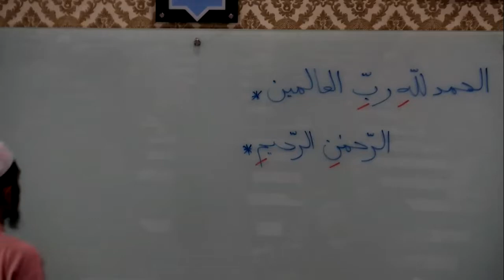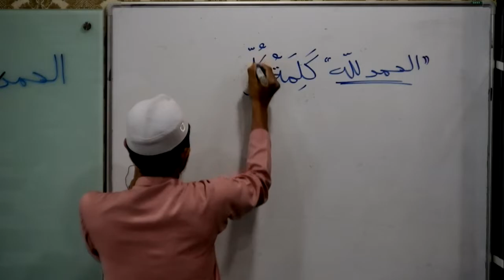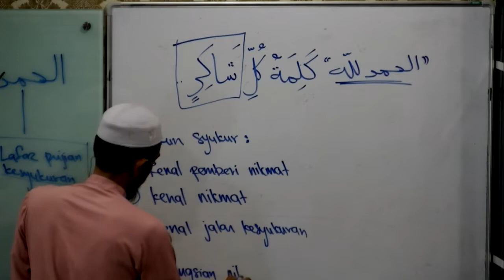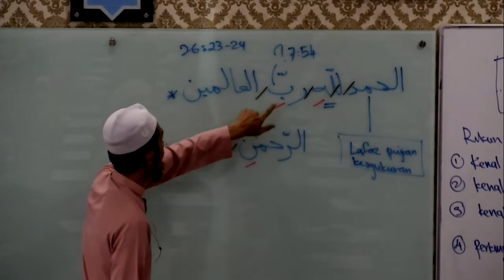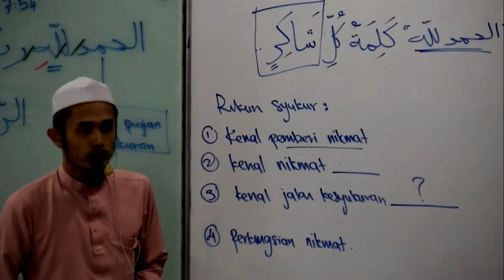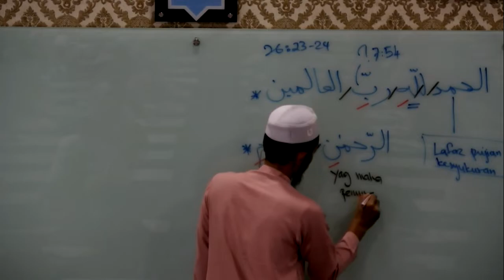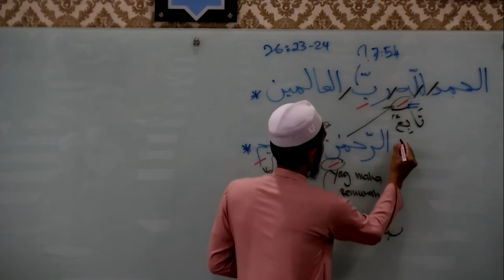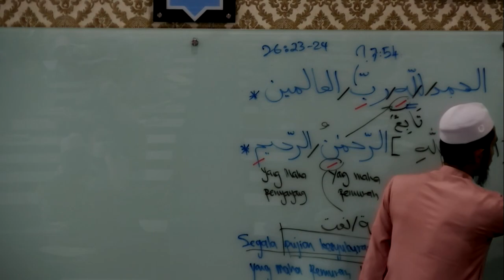Tadabbur Surah Al Fatiahah Bhg 1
KUliah disampaika oleh ustaz  Mohd Syafiq Au Hasan